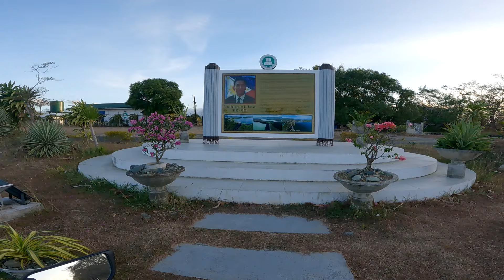RIDE TO ISABELA VIA SIERRA MADRE | Moto Vlog | Pj Arcega Travels